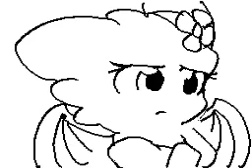Secrets / Flipnote Hatena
yes I'm singing in this song. NO ITS NOT FROM YOUTUBE I WOULDN'T LIE!!!
Thank you guys for your kind comments I still can't believe it's on MP.

An old flip of me singing